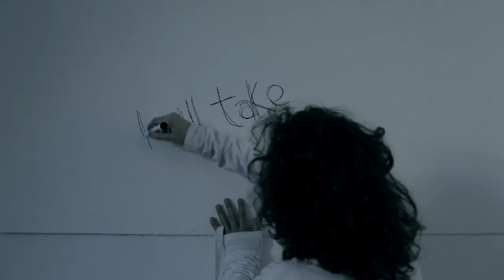The9thCell - No One's Dog [Official Videoclip]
The Official Videoclip for The9thCell's "No One's Dog" Single.

Argumento / Script
Telma Moutinho

Produção e Realização / Produced and Directed by
Gonçalo Ferreira
Pedro Ferreira
Telma Moutinho
Vera Correia

Enfermeiro 1/ Male Nurse 1 - Gonçalo Ferreira
Enfermeiro 2 / Male Nurse 2 - Pedro Ferreira
Enfermeira / Female Nurse - Telma Moutinho

Direcção de Arte / Art Direction
Vera Correia

Operador de Câmara / Cameraman
Tomás Pousão

Edição / Edited by
Telma Moutinho
Vera Correia
Gonçalo Ferreira

Correcção de Cor / Color Correction
Pedro Ferreira

Efeitos Visuais / Visual FX
Vera Correia

Agradecimentos / Special Thanks goes to
Prof. Filipe Luz
Prof. Filipe Vale
Prof. Rui Pereira Jorge
Tomás Pousão
Isabel Gamito
José Pedro Correia
Prof. Joana Mota
Maria Gonzaga
Leandro Valente

Universidade Lusofona de Humanidades e Tecnologias
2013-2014